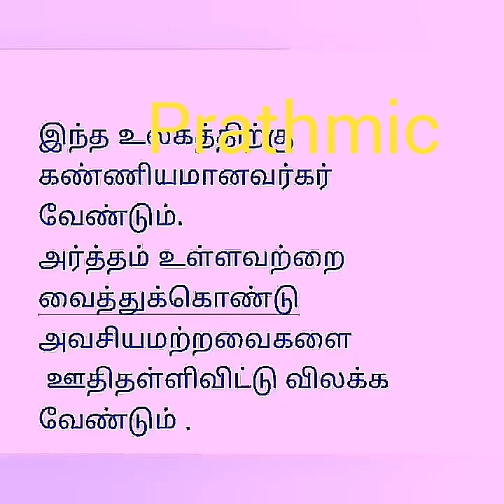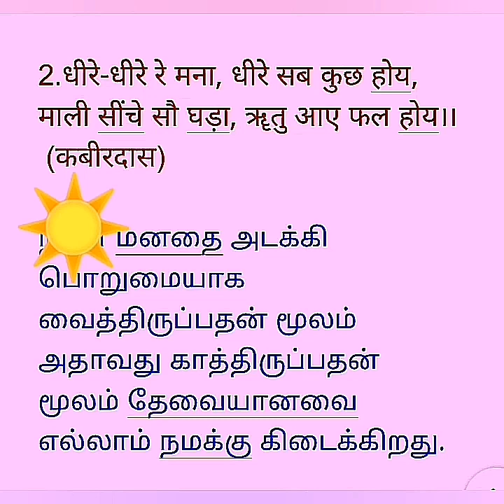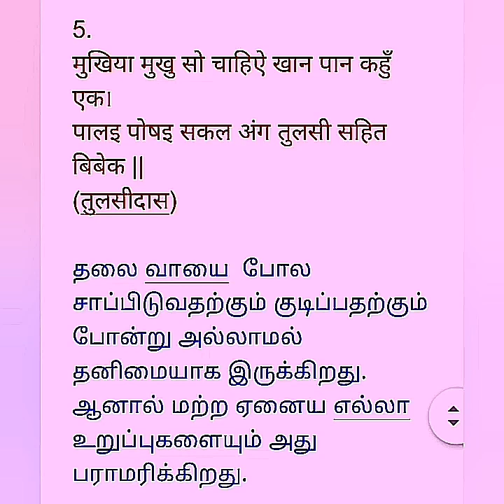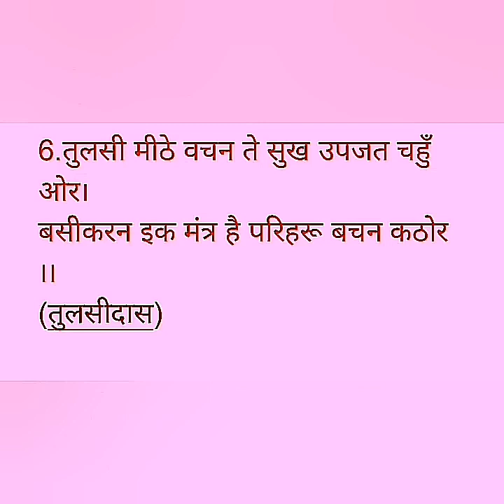दोहे prathmic tamil